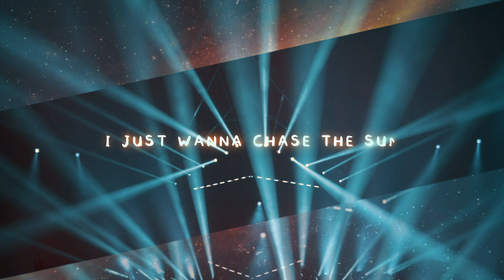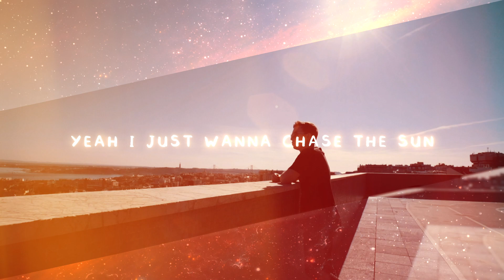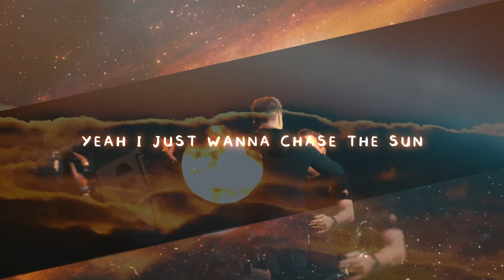Hardwell & Dannic feat. Kelli-Leigh - Chase The Sun (Official Lyric Video)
Hardwell & Dannic feat. Keli-Leigh - Chase The Sun (Official Lyric Video)

After an explosive debut at the Revealed Night during ADE last year, label boss Hardwell and frequent collaborator Dannic have treated fans across the world to the official release of their new single ‘Chase The Sun’, featuring vocalist Kelli-Leigh. The last time this dynamic duo made musical magic together was back in 2015 with 'Survivors’, which currently has over 10 million streams across Spotify and YouTube. Hardwell’s latest release ‘Being Alive’ featuring JGUAR sent shockwaves across the globe and further cemented the Dutch icon as one of the most prolificz figures within the music industry, as Dannic’s most recent production ’No More’ with Thomas Newson on his own Fonk imprint also received widespread support from the likes of Fedde Le Grand, Afrojack and more.

Returning to their respective Revealed Recordings homes, the orchestral influences prevalent in ‘Chase The Sun’ set this track head and shoulders above the rest. Haunting chimes and delicate bells expertly mixed with exquisite piano chords create an intricate background for Kelli-Leigh’s vocal talents, establishing a truly cinematic feel. Kelli-Leigh really brings a breath of fresh air to the track, her name is super-high demand across the industry as collabs with Jax Jones and Duke Dumont have already thrust her onto the European scene, this latest project hears her lend her sensational talents to yet two more dance music darlings as pounding synth melodies are masterfully constructed to form drops of epic proportions, transporting listeners to entirely new heights!

With previous releases from the pair garnering favour from some of the hugest acts around such as Martin Garrix, Oliver Heldens, W&W and Blasterjaxx, we can’t wait to see what these two achieve when ‘Chase The Sun’ is released on the 8th February via Revealed Recordings, much to many awaiting fans delight!